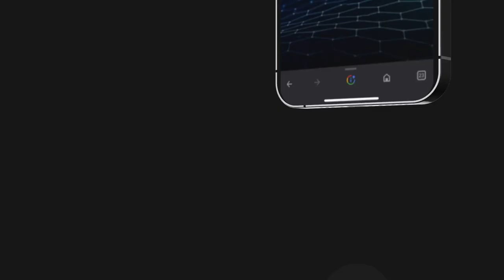ESC Digital Marketing Agency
Aiutiamo i clienti a scalare rapidamente il proprio business attraverso una strategia commerciale e marketing integrata per aumentare la lead generation e creare nuove opportunità di vendita.